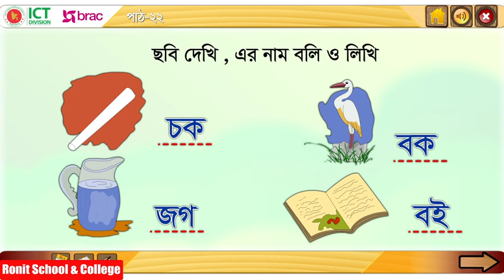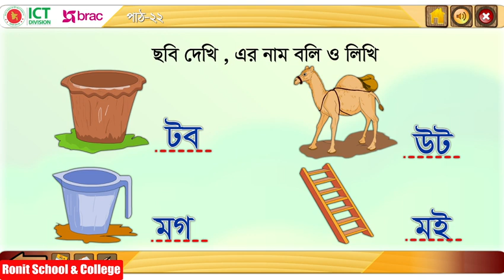Class 1 Bangla Part-22 ।। প্রথম শ্রেণি বাংলা পাঠ-২২ দেখি ও কথায় লিখি || Ronit School & College